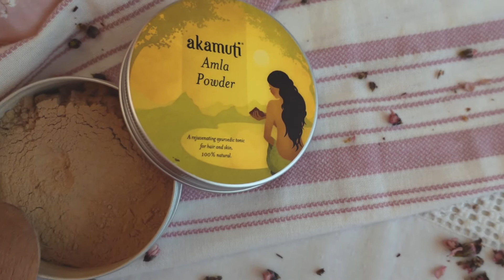AMLA - COME LA UTILIZZO?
In questo video vi parlo di come utilizzo l'amla, un vero toccasana per i capelli e per la pelle del viso. Un prodotto che mi ha dato negli ultimi anni soddisfazioni e risultati davvero inaspettati! Spero che il video vi piaccia e possa darvi qualche spunto. :)

IMPACCO AMLA CAPELLI.Stendo l'impacco sui capelli umidi, non lavati, dalle radici alle punte. Avvolgo i capelli in una cuffietta da doccia (prima usavo la pellicola trasparente, ma sto provando a consumare meno plastica :)). Lascio agire per circa un'ora e poi risciacquo abbondantemente utilizzando una piccola quantità di shampoo ( ma proprio piccola, l'amla ha già di per sé un potere lavante ) alla fine del risciacquo. Applico poi una maschera molto nutriente e idratante sui capelli. E nei giorni successivi cerco di nutrire e idratare molto i  miei capelli, l'amla tende a renderli molto  secchi, più di quanto già non siano.Utilizzo questo impacco, una volta ogni 10, 15 giorni per dei periodi durante l'anno.

MASCHERA VISO.Dopo aver lavato il viso con un detergente che ha anche una funzione di scrub viso, ma molto delicato, applico la mia maschera di amla evitando le zone del contorno labbra e del contorno occhi. La lascio agire sul viso fino a che l'amla non inizia a seccarsi. Tolgo l'amla molto delicatamente con una spugnetta, acqua tiepida e movimenti circolari. Poi, applico una maschera idratante, nutriente, variando a seconda delle mie esigenze. Poi applico il mio tonico e la crema, normalmente.Applico questo impacco ogni 10, 15 giorni. Vorrei farlo una volta a settimana, ma spesso non riesco :).